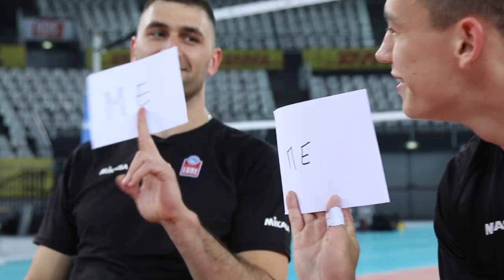CLF4Rome - Sokolov and Grebennikov in Player vs Player